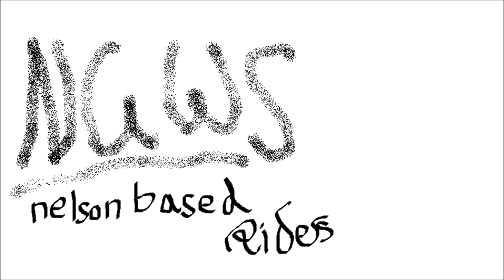Biggest slide in the earth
Setups:
Lavabatch - Sector9 Lacey Aera Trucks These Wheels
Jordan - Valhalla Masterblaster Aera Trucks Pink Wheels